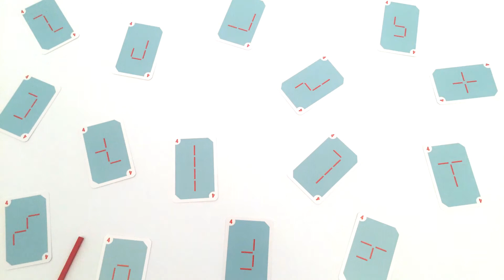SixStix Unboxing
Matches, logic and strategy.

Make different shapes with matches in as few moves as possible. Sixstix is a game for logicians, strategists and observers.

Type of game: Card game / tactic

Goal of the game
Collect as many cards as possible by rearranging the sticks to match the patterns on the cards. The player with the most cards at the end wins the game.

Content
55 carts, 6 red sticks, 1 rule booklet